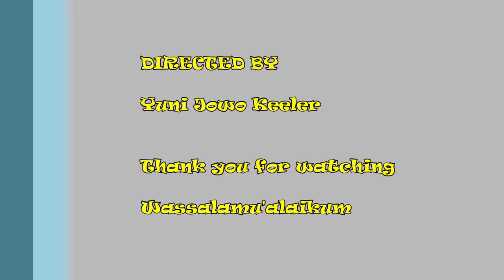Melewati Ladang Gandum | Suasana pedesaan di australia | crazy people on the road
Makanya harga pokok tepung disini realtif aman, ternyata disini tempatnya. Selain ladang ladang perkebunan minyak zaitun dan perkebunan lavender. Terima kasih banyak atas dukungan kalian semua dimanapun kalian berada. Semoga Tuhan Yang Maha Esa membalas segala kebaikan teman - teman semua dan senantiasa diberikan keberkahan dan selalu dalam lindungan-NYA, amin yaa robbal alamin ...

That's why the basic price of flour here is relatively safe, it turns out that this is the place. In addition to fields of olive oil plantations and lavender plantations.

Dari desa ke desa,
Pertanian dan perkebunan
Suasana desa yang aman dan tentram
Suasana pedesaan dan tanjakan maut
Sound of the road, sound of the car
Idiot on the road